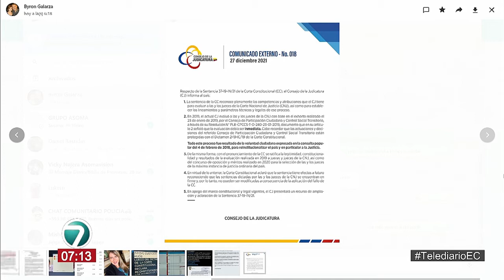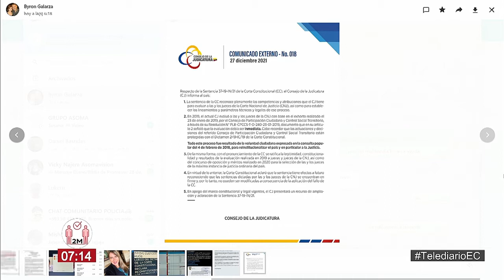ENTREVISTA LUIS GALARRAGA GERENTE GENERAL QUIPORT